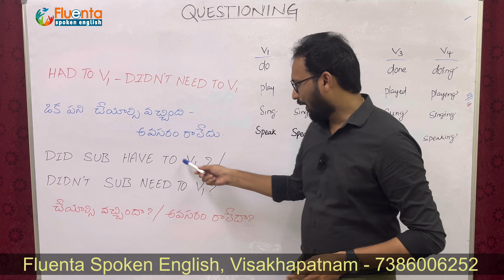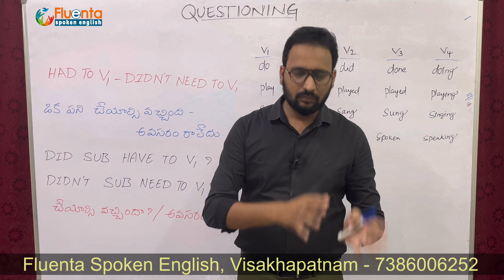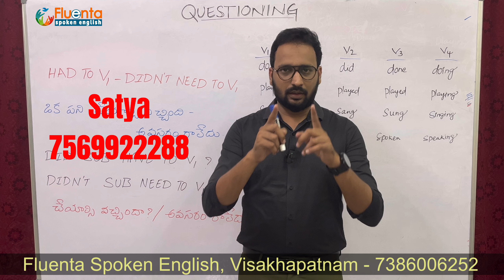Spoken English - Day 14 || Questioning Had to v1 || Telugu to English easy || Fluenta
Fluenta Spoken English offers spoken English courses in Visakhapatnam, Andhra Pradesh, India since 2014. They teach with bilingual methods called Telugu to English easy. and They cater to students, job seekers, housewives, and professionals seeking communication skill development.

Fluenta is one of the best spoken English institutes for English Language Classes in Visakhapatnam. Founded by highly skilled and experienced trainers with 10 years of excellent teaching experience. It's known as the Top 3 spoken English coaching and training centers in Vizag.

SPOKEN ENGLISH TEACHING లో 10 సంవత్సరాలు అనుభవం కలిగిన ముగ్గురు TRAINERS ఫ్లూఎంట స్పోకెన్ ఇంగ్లీష్ అనే సంస్థ స్థాపించి, తెలుగు ద్వారా ఇంగ్లీష్ ఈజీ అనే మెథడ్ తో విద్యార్ధులకి, గృహిణిలకి, ఉద్యోగులకి, చిన్న పిల్లలకి ఇలా వయసుతో సంబంధం లేకుండా ఇంగ్లీష్ ని ఈజీ గా నేర్పించి, పబ్లిక్ స్పీకింగ్ లో వాళ్ళల్లో ఉన్న భయాన్ని తీసివేసి, ఇంగ్లీష్ లో నూటికి నూరు శాతం కాన్ఫిడెంట్ గా మాట్లాడిపించటానికి ట్రైనింగ్ ఇస్తున్నారు. ఇప్పటి వరకు మేము 25000+ మందికి పైగా విజయవంతంగా శిక్షణ ఇచ్చి విశాఖపట్నంలోనే No.1 Spoken English Institute గా ఉన్నాము.

మేము Online Live classes తో పాటు Video recording classes ప్రొవైడ్ చేస్తాము. దీని ద్వారా మీరు ఎక్కడ నుండి అయిన మీకు నచ్చిన సమయం లో మా App లో ఉన్న వీడియోస్ చూస్తూ, ప్రాక్టికల్ గా ఇంగ్లీష్ నేర్చుకోవచ్చు.